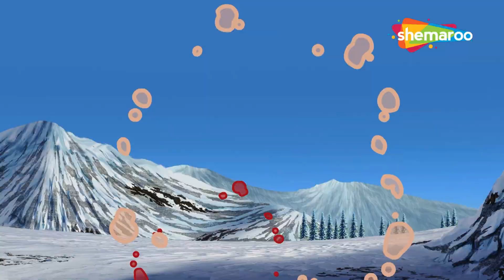Shankar Ji Ka Damroo, Kar Adhbhut Sankalp & more Popular Songs Collection | Top Songs